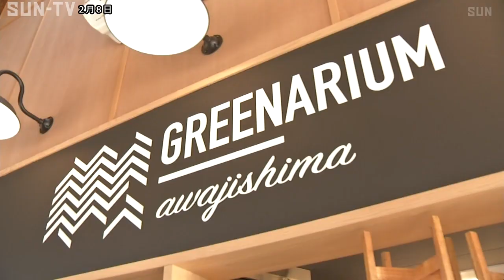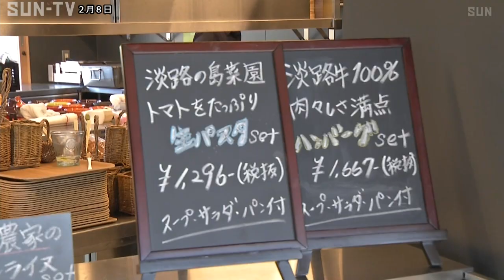フルーツを味わえる 農家レストラン淡路にオープン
収穫体験や摘み取ったばかりのフルーツを味わえる農家レストランが淡路島にオープンし、家族連れらで賑わっています。

今月1日に淡路市にオープンしたのは、農家レストラン「グリナリウム淡路島」です。

地元の農業生産法人「淡路の島菜園」が、耕作放棄され山林化した農地を借り受け運営していて、イチゴやトマトを使ったメニューが提供されています。

また、ビニールハウスが併設されていてイチゴの摘み取り体験も可能。

こちらのハウスではつり下げ式の棚を導入しているため、イチゴを見上げながらピクニック気分が満喫できます。

農地では通常、農業施設以外の建物は建設できませんが、今回農業の6次産業化を進める国の規制緩和を活用して開設にこぎつけたということです。

この「グリナリウム淡路島」では、摘み取ったばかりの野菜やフルーツをレストランで楽しむこともできるということです。